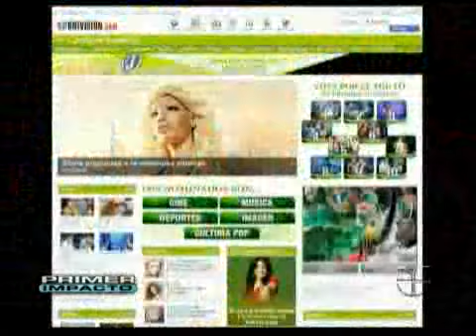Enrique Iglesias habla de la selección Española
El artista hace un análisis sobre lo que pasará con la selección española.